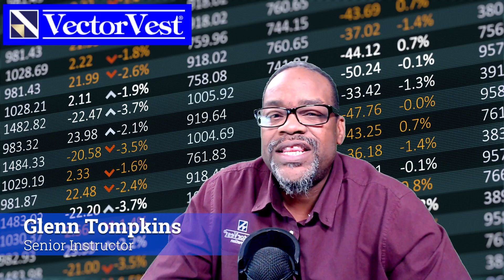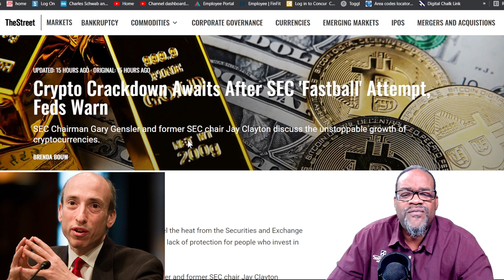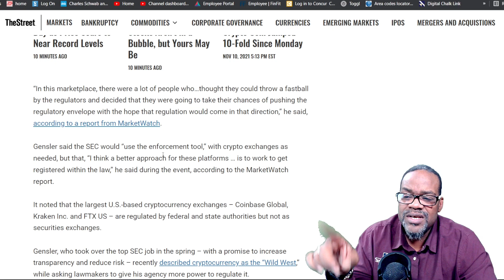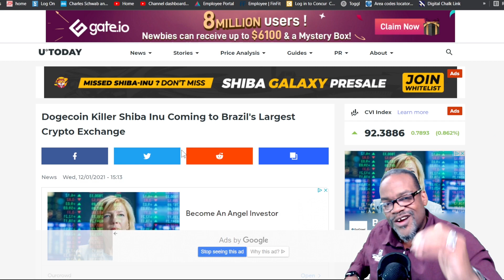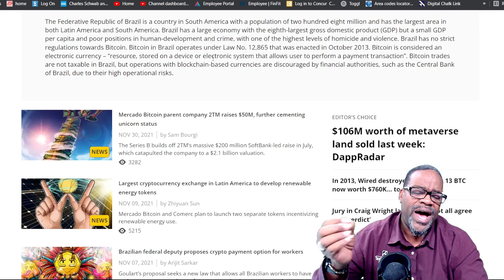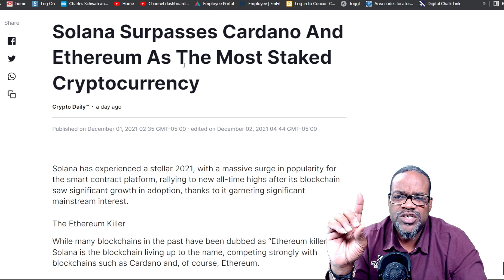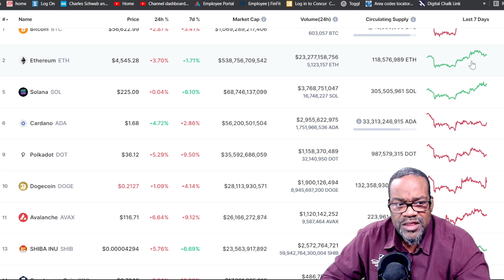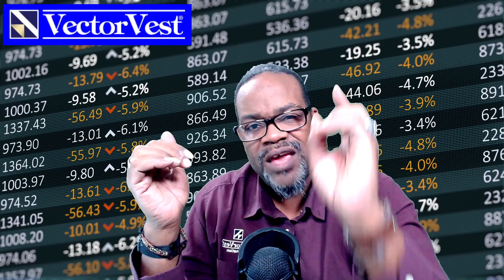Bitcoin Cooling Off, Shiba Inu could be Heating Up SHIB | VectorVest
The Elephant in the room is that Crypto is in undeniable growth, it has garnered a lot of interest over the past couple of years! This is still a volatile and speculative space but could offer great opportunities to make you money! Influencers have moved this space and now the SEC may have their hands in the pot to move this space as well. There are some clear opportunities with SHIBA INU that you need to at least consider at this time!

Video Topics: vectorvest,  shiba,  shiba inu,  bitcoin,  crypto,  financial education,  crypto news,  shiba inu coin,  cryptocurrency news,  bitcoin news,  shiba coin,  shiba inu crypto,  shiba inu token,  shiba inu coin prediction,  shiba inu analysis,  altcoins,  shiba inu news,  shiba inu price prediction,  shiba inu coin news today,  how to buy shiba inu coin,  shiba inu coin news,  shib,  shib coin,  dogecoin,  bitcoin cooling off shiba inu could be heating up,  bitcoin cooling off,  shiba inu could be heating up,  shiba inu coin, shiba inu coin prediction, shiba inu coin news today, how to buy shiba inu coin, shiba inu coin price prediction, shiba inu coin prediction today, shiba inu coin news, shiba inu coin live, shiba inu token, shiba inu crypto, shiba inu coin burn, shiba inu price prediction, shiba coin, shiba inu, shiba swap, shiba inu analysis, shib, shiba, shiba cryptocurrency, shiba inu news, how to buy shiba inu, shib coin, shiba crypto, shib crypto, shibainu, shiba inu burn,  c price update,  amc short squeeze update,  technical trading,  speculative trading,  stocks,  stock market,  short selling,  short interest explained